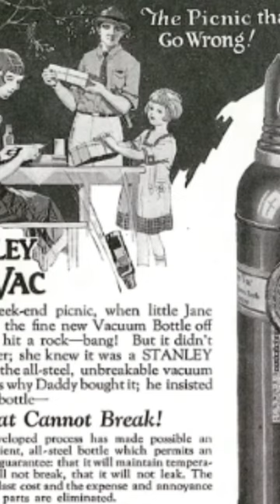The history of stanley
Dive into the remarkable history of stanleytumbler the iconic brand that revolutionized outdoors adventures and daily life with its groundbreaking all-steel vacuum bottle in 1913. 🍵💫 From William Stanley Jr.'s ingenious inventions to the durable, adventure -ready mugs and containers we rely on today, this YouTube takes you on a quick, captivating journey through time. discover how Stanley's commitment to quality, durability, and innovation made it an essential part of countless adventures and daily routines. 🏞️🔥

Whether you're a history buff, an outdoor enthusiast, or just someone who appreciates the beauty of a well-made product , this short is for you! Get ready to be inspired by a century-old legacy that continues to keep our drinks hot or cold, no matter where we go.